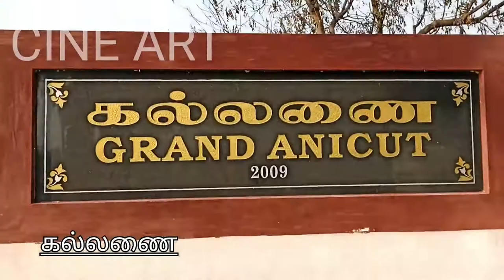Kallanai vlogs | TAMIL | CINEART | CA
snapchat links:Add me on Snapchat! Username: cineartcineart